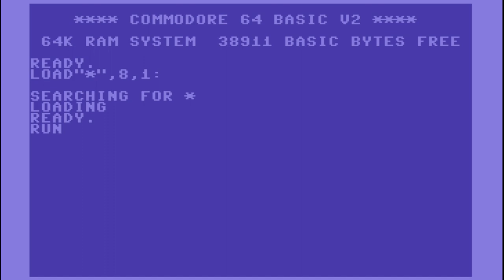C64 Game: Heroes of Karn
Attempted longplay goes wrong in spite of following several solutions. I hate these damned precise parsers. Anyway, removed the flickery glitch above the text and cut out the agonisingly slow screen generator.